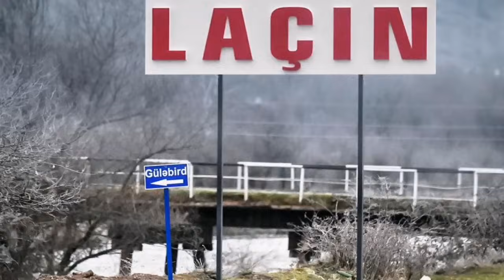Ալիևի մահվան մասին քչերը գիտեն. Դա կլինի այս...